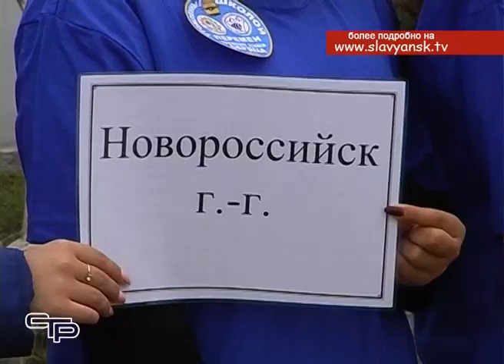Слет молодых педагогов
В преддверии дня учителя в детском оздоровительном лагере «Ровесник» состоялся слет молодых педагогов. Проводится он по инициативе управления образования Славянского района. Его основная цель - помочь молодым учителям справиться с первыми проблемами работы в школе, обменяться опытом преподавательской деятельности, обсудить профессиональные вопросы, совместными усилиями найти на них ответы. Подробнее в следующем материале выпуска